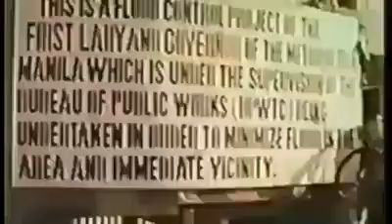Bagong Lipunan Original Version | Philippines 1970s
Bagong Lipunan or Bagong Pagsilang (transl. New Society; New Birth), also known as the March of the New Society (Filipino: Martsa ng Bagong Lipunan), was a Filipino patriotic song during the presidency of Ferdinand Marcos.

The lyrics were written by Levi Celerio and the music was composed by Felipe Padilla de León in 1973.

The anthem is not to be confused with Awit sa Paglikha ng Bagong Lipunan (Hymn to the Creation of a New Society), which is also known as the Hymn of the New Society (Filipino: Awit ng Bagong Lipunan) and was based from Awit sa Paglikha ng Bagong Pilipinas.

Ferdinand Emmanuel Edralin Marcos Sr. was a Filipino politician who served as the 10th President of the Philippines from 1965 to 1986.

In any of President Ferdinand Marcos's key speeches, he was most inspiring when he would talk about his vision of the New Society, or Bagong Lipunan, in which every individual Filipino could be free to fulfill their potential as human beings.

In such a society, no longer would Filipinos live in poverty, hunger, corruption, mass deception, and violence. After centuries of colonial oppression, Marcos would declare in his speeches, it was time for Filipinos to finally live in a way that was worthy of their dignity.

In his declaration of Martial Law, Marcos made many specific promises in order to achieve his dream of the New Society. A brilliant statesman and orator by many accounts, his vision represented a great aspiration for the Filipino people to enjoy happy and fulfilling lives.